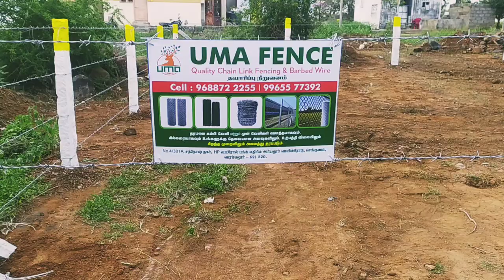fencing work in barbed wire fencing / Uma fencing manufacturing and contractor perambalur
Umafence